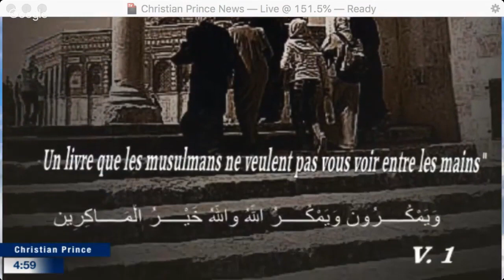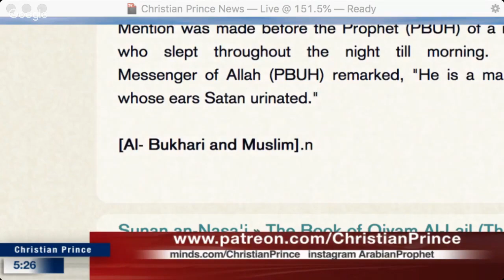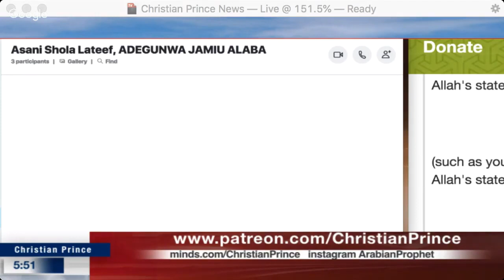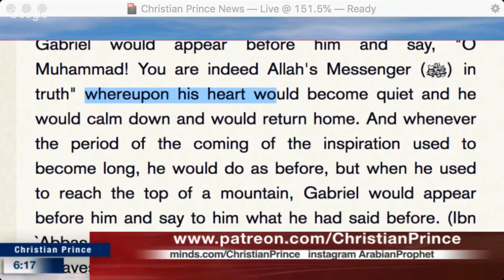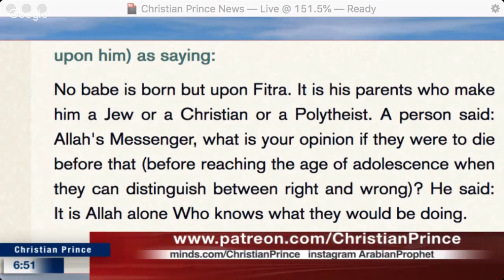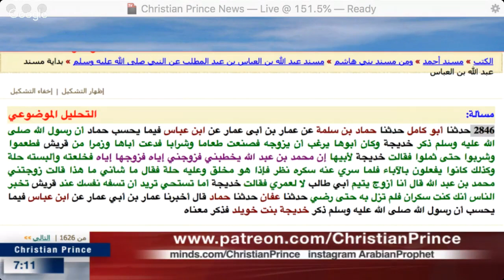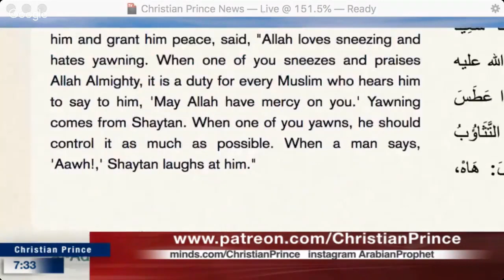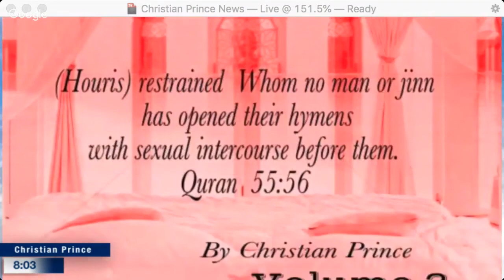LEAVING ISLAM... || Samantha J Boyle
Twitter.com/Christistheone1